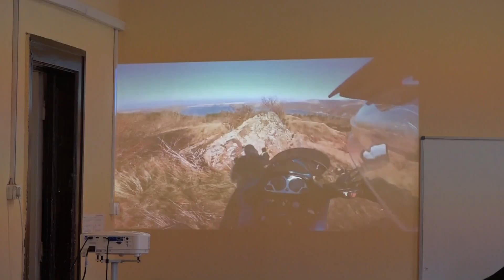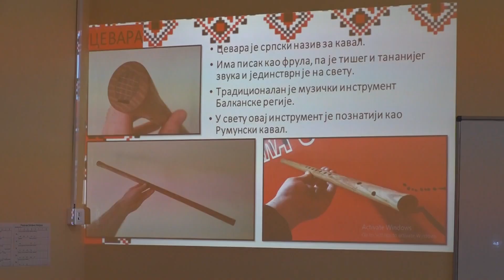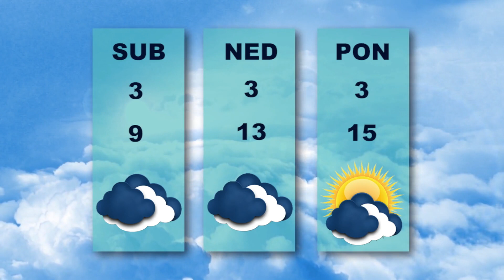Vesti dana 6.4.2023.